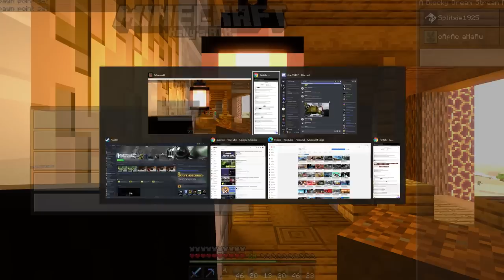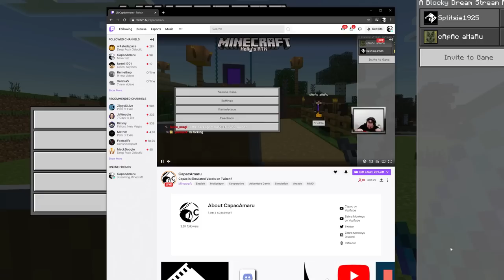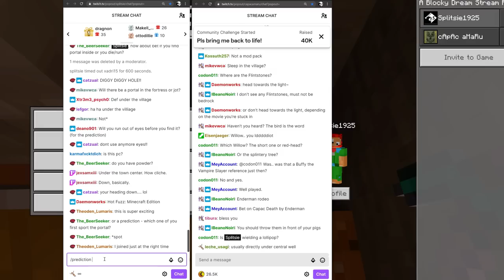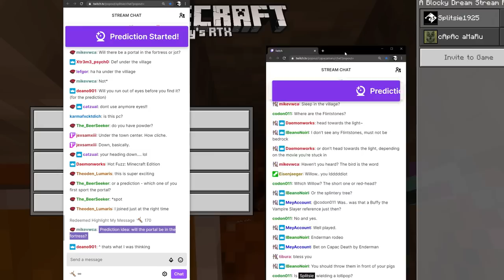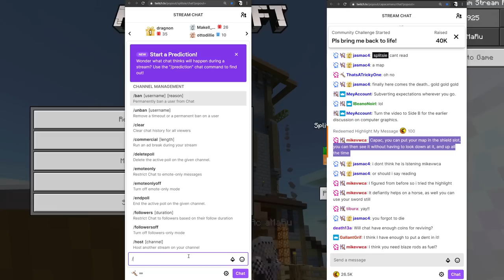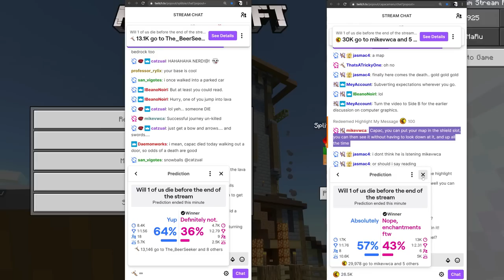Minecraft RTX Co-op with Capac - A Lotta Cows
Capac and I have played a lot of Minecraft in the distant past, ever since the RTX beta was released we've both wanted to play it - well, we've got RTX cards now so it's time to see how much we remember :)